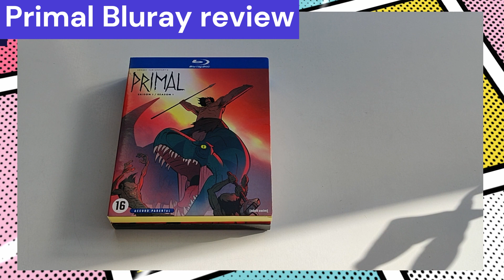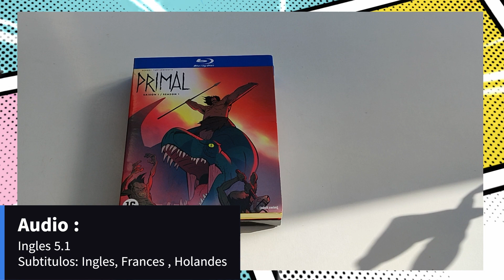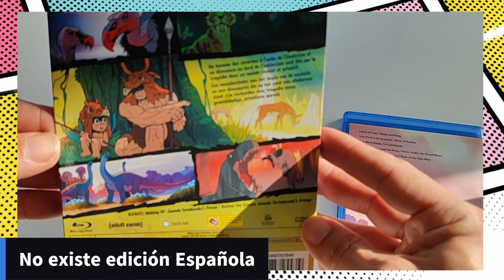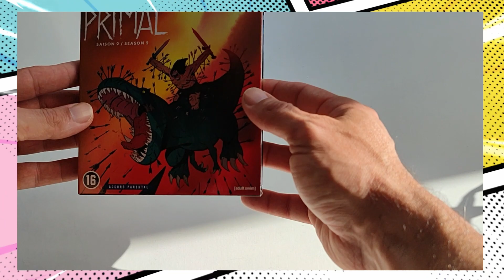✅️Primal Tv series bluray review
Las películas las reproduzco con el siguiente equipo :
Bluray 4kuhd Panasonic Ubp 9000
Tv  Sony BRAVIA XR 65A75K
Sony AV receiver STR-DN1070